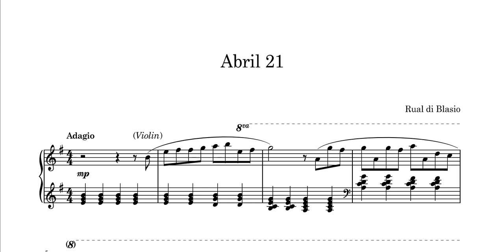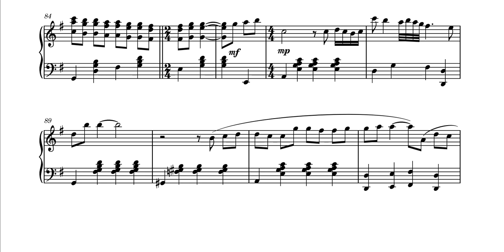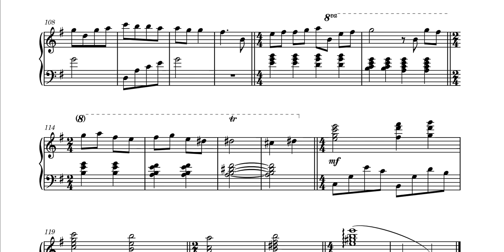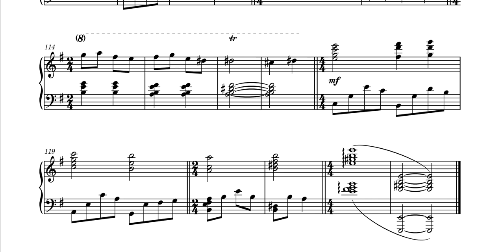Raul di Blasio - Abril 21 (Most Beautiful Piano)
Raul di Blasio - Abril 21 (April 21)